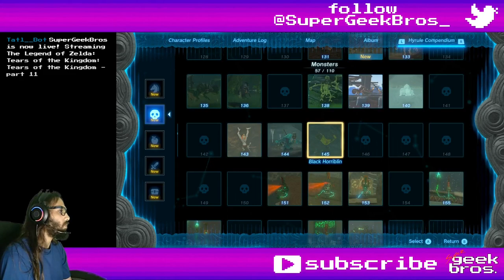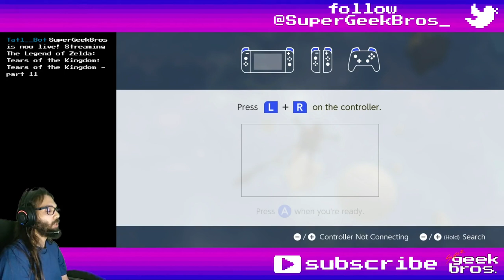Sticky Zoran Caves! Zelda: TotK | part 38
In this video we'll get a bit sidetracked on our way to Akkala, explore the many muck surrounded caves of Upland Zorana, find some interesting Hylian ruins and gear up on Zoran weaponry.

If you need to find something, here's what happened in this video:
00:00 - start

Story, Quests and some Mini-Games:
38:04 Mired in Muck - start and complete

Shrines, Lightroots, Chasms, Caves, Towers and Temples:
00:20 Jonsau Shrine: Deep Force - Lanayru Wetlands
01:33 chest - Strong Construct Bow
05:54 Lanayru Wetlands Chasm - Lanayru Wetlands
06:31 Uasnoj Lightroot - Lanayru Wetlands Depths
25:06 Upland Zorana Mountainside Cave - Lanayru Great Spring
28:15 Upland Zorana Byroad - Lanayru Great Spring
36:20 Upland Zorana Summit Cave - Lanayru Great Spring
40:35 Upland Zorana Skyview Tower - Lanayru Great Spring

01:33 Strong Construct Bow
05:37 Seafood Rice Balls
12:18 Marbled Gohma Sledge (Marbled Gohma Leg + Polearm)
12:57 Soldier's Claymore✦
15:00 Soldier Construct III Horn
15:46 Streghtened Lizal Bow
16:57 Veggie Rice Balls (Chilly)
21:14 Toasty Stamella Shroom
21:59 Zora Longsword
22:14 Lizalfos Arm
26:15 Zora Shield
27:14 Knight's Broadsword
29:43 Black Horriblin Horn
30:53 Bright-Eyed Crab
31:12 Lizal Shield
31:26 Zora Spear
31:50 Gnarled Long Stick
33:31 Climbing Boots
35:05 Zora Sword

Collectibles (Koroks, Bubbulfrogs and Hudson Signs):
24:49 Korok №72 - tree on hill North of Inogo Bridge

26:56 Bubbulfrog №27 - Upland Zorana Mountainside Cave
34:32 №28 - Upland Zorana Byroad

05:01 Hudson Sign №20 - Mercay Island
16:19 №21 - West of Inogo Bridge
37:05 №22 - Upland Zorana Summit Cave

13:29 Soldier Construct III
22:54 Stalizalfos
28:31 Black Horriblin

Overworld (and Underworld) Bosses:
06:51 Marbled Gohma: Scourge of the Depths - Lanayru Wetlands Depths

Random comments, interesting dialogues, places, fails and epicnesses:
03:30 bonk
04:44 bonk
06:11 a lousy lantern
12:43 chest - Huge Crystallized Charge
15:46 chest - Streghtened Lizal Bow
17:25 Note on the Table, by Sasan
19:52 boko bonk
26:15 Rock Like chest - Zora Shield
27:02 blupee bonk
27:14 chest - Knight's Broadsword
31:12 Rock Like chest - Lizal Shield
31:26 Rock Like chest - Zora Spear
32:48 chest - Arrow x5
33:31 chest - Climbing Boots
35:05 chest - Zora Sword
36:20 bloody moon
40:25 chest - Opal

Title: Sticky Zoran Caves! Zelda: TotK | part 38